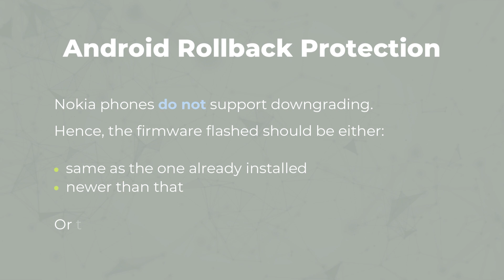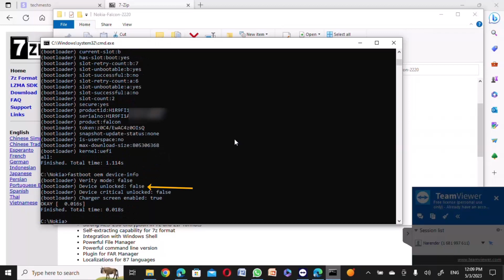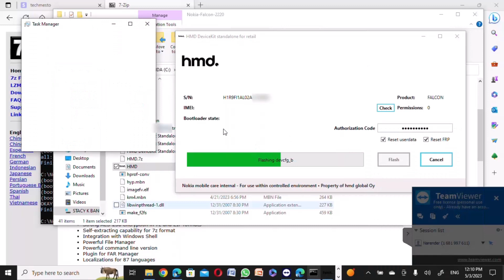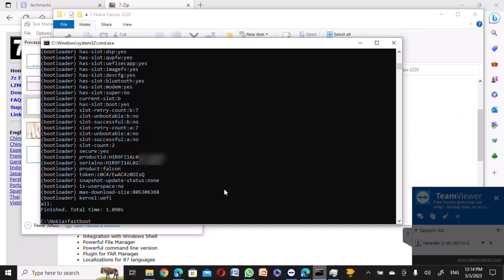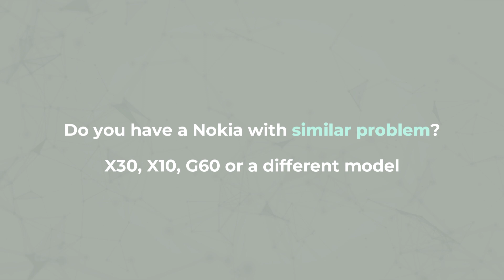Fixing Nokia X30 stuck in fastboot mode | Nokia phones flashing service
I was contacted by a Nokia X30 user who needed help fixing his phone. Apparently, he used DSU Loader in Developer Options to load a GSI image, after which the phone refused to boot to Android and remained stuck in the fastboot mode.

I have ample experience with these new Nokia phones made by HMD Global. And with the correct firmware, tools, and permissions, I could flash his phone to the latest available OS release. The phone eventually started up to Android and was ready for use. The user was happy.

You can use our unbrick service if you have a similar problem with your Nokia phone.

The service is applicable for all variants of the Nokia X30, including TA-1443 and TA-1450.

For any queries:
• Contact Live Chat on the order page (link provided above)